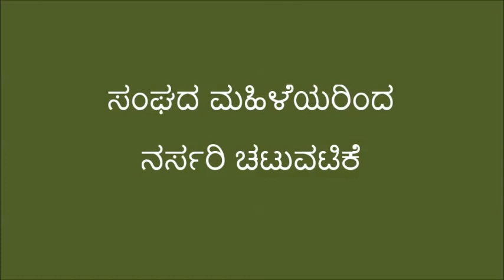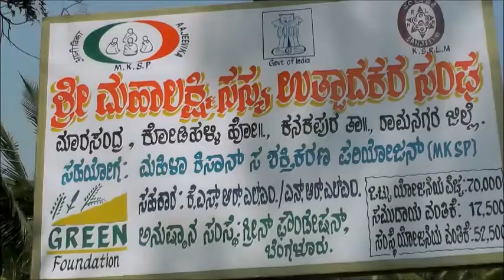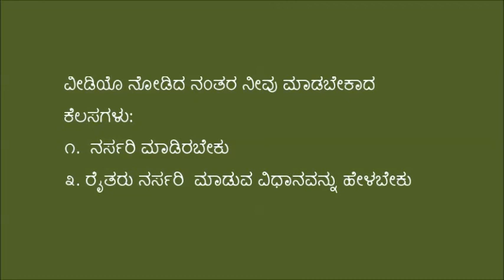Ramanagar_SHG's Nursery establishment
This video was produced in Kanakapura location.